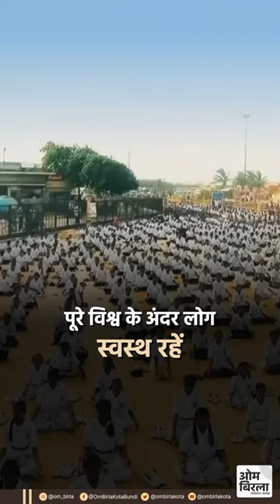International Yoga Day | अंतरराष्ट्रीय योग दिवस 2023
Jun.21.2023

अंतरराष्ट्रीय योग पर दिवस के अवसर पर संसद भवन परिसर में आयोजित सामूहिक योगाभ्यास।
उन्होंने वहाँ उपस्थित महानुभावों को सम्बोधित करते हुए कहा की योग सिर्फ मन और चित्त को स्वस्थ रखने का साधन नहीं है बल्कि वह सम्पूर्णता की ओर ले जाने का भी सशक्त माध्यम है। योग व्यक्ति में आत्मबल उत्पन्न करता है, उसकी चेतना और विवेक को एक सकारात्मक दिशा देता है। आइए, इस अंतरराष्ट्रीय योग दिवस पर योग को अपने जीवन के प्रतिदिन का भाग बनाने का संकल्प दोहराएं।